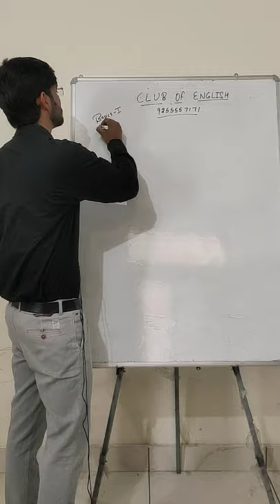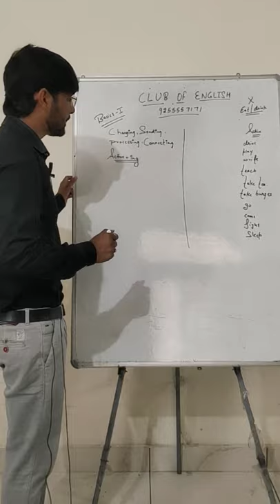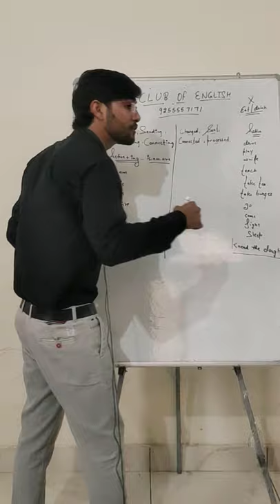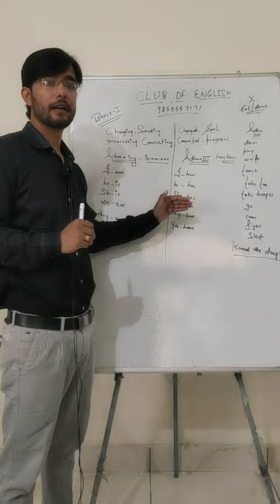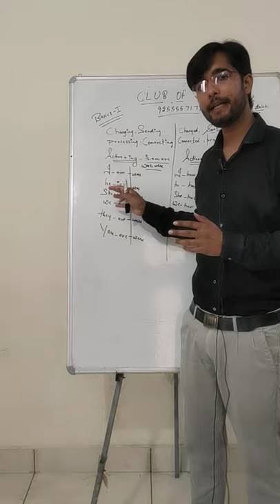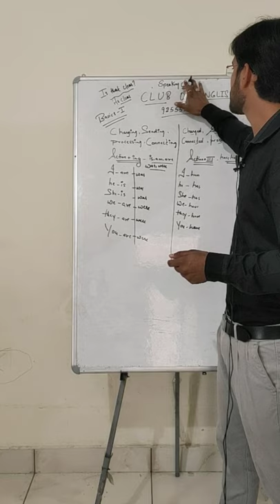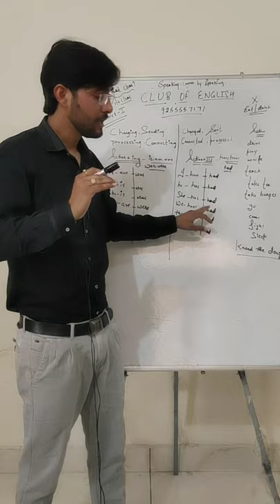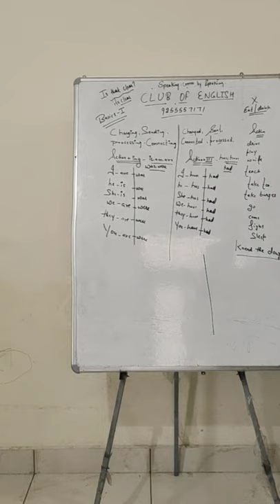Old video Action+ing (is,am,are/was,were) Action+3rd (has,have/had) 1st class